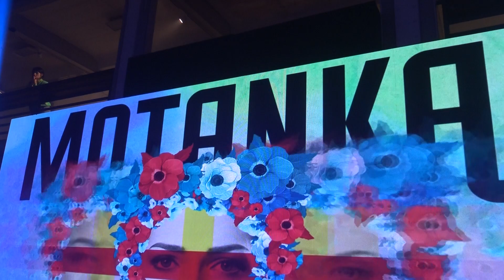Major Butta live in Motanka-Festival Berlin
25-27 серпня 2023 року в Kühlhaus Berlin відбувається масштабний фестиваль європейської культури та цінностей Motanka. Його організатором виступила громадська організація Mizelium e.V. спільно з ініціативою sofort.hilfe.ukraine.
Мотанка - це традиційна українська лялька.
Motanka-Festival - свято української культури, яка зливається з іншими європейськими культурами. Організатори вважають, що "успішна інтеграція українців у Європі - це знак сили спільних цінностей і спільної співпраці, що демонструє переваги мультикультуралізму та різноманітності".
У програмі фестивалю: художня виставка, фотовиставка, стенди українських дизайнерів моди, доповіді на конференціях, презентація соціальних проєктів, національна кухня, майстер-класи для дітей, благодійні аукціони, стендап, діджеї та численні музичні виступи.
Подивіться, з яким драйвом 27 серпня пройшов концерт динамічного дуету, до якого входять репер у масці AP MAJOR з Окленда (штат Каліфорнія) і спекотна співачка SOLBUTTA.
Відео: Ігор Магрілов
Ukraine-Deutschland
25-27 августа 2023 года в Kühlhaus Berlin проходит масштабный фестиваль европейской культуры и ценностей Motanka. Его организатором выступила общественная организация Mizelium e.V. совместно с инициативой sofort.hilfe.ukraine.
Мотанка - это традиционная украинская кукла.
Motanka Festival - праздник украинской культуры, которая сливается с другими европейскими культурами. Организаторы считают, что «успешная интеграция украинцев в Европе - это знак силы общих ценностей и совместного сотрудничества, которая демонстрирует преимущества мультикультурализма и разнообразия».
В программе фестиваля: художественная выставка, фотовыставка, стенды украинских дизайнеров моды, доклады на конференциях, презентация социальных проектов, национальная кухня, мастер-классы для детей, благотворительные аукционы, стендап, диджеи и многочисленные музыкальные выступления.
Посмотрите, с каким драйвом 27 августа прошёл концерт динамичного дуэта, в который входят рэпер в маске AP MAJOR из Окленда (штат Калифорния) и знойная певица SOLBUTTA.
Ukraine-Deutschland